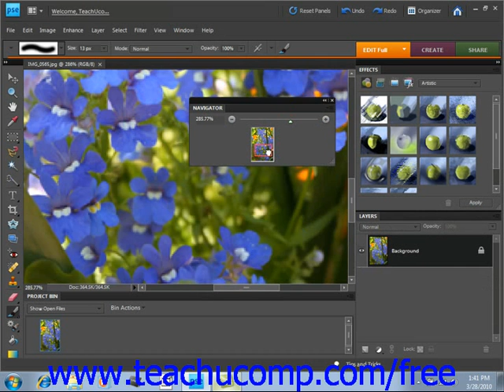Photoshop Elements 9.0 Tutorial Moving the Image Adobe Training Lesson 3.9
Learn how to move the image in Adobe Photoshop Elements A clip from Mastering Photoshop Elements Made Easy v. 9.0. - the most comprehensive Photoshop Elements tutorial available. Visit us today!